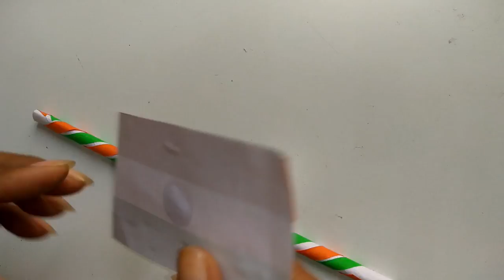DIY 3 Easy Independence Day Craft/ Republic day Craft/ Easy Paper craft for kids.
Easy Tricolour flower making ideas, Independence day craft ideas, Republic day craft ideas, Paper craft ideas for kids, Easy DIy Projects, How to make Indian Tricolour Flag, How to make indian tricolour butterfly, Independence day wall decor ideas, Easy craft ideas for kids, DIY Tricolour flag.